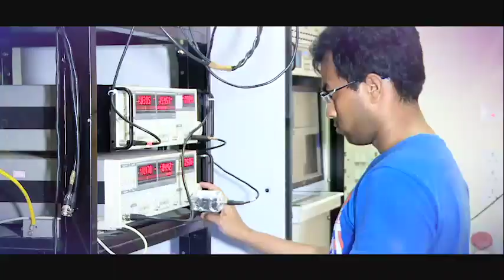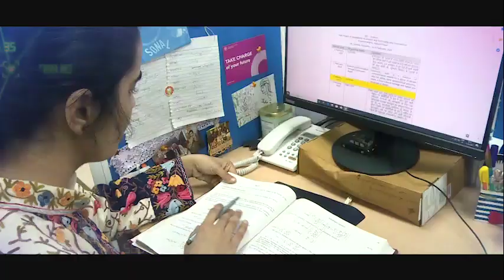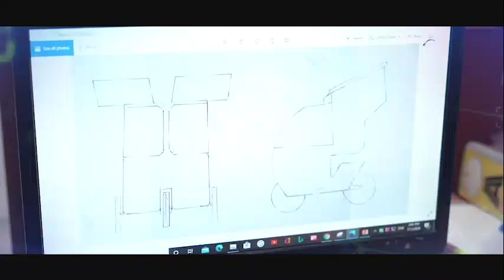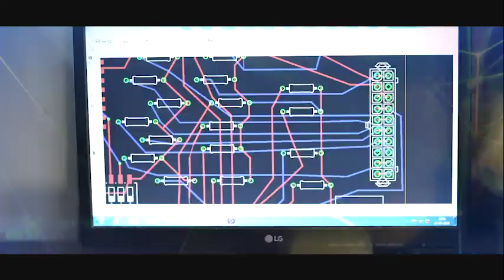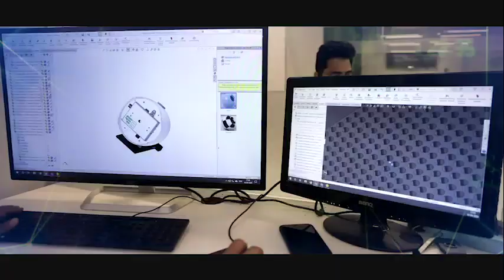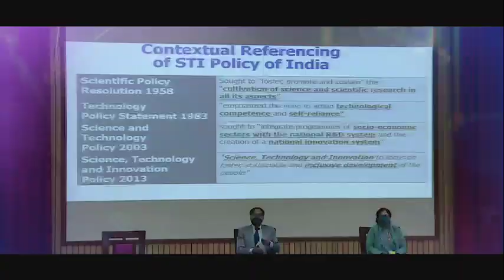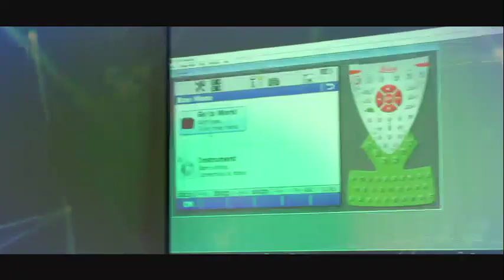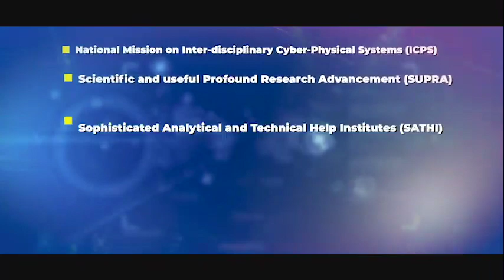Seven Years of Department of Science and Technology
DST achieved several milestones in boosting S&T through several initiatives, fellowships, scientific & technological breakthroughs in last seven years.